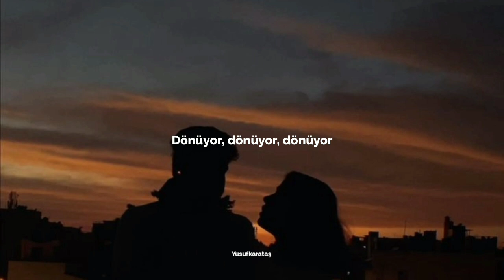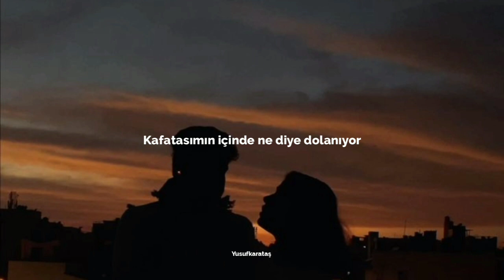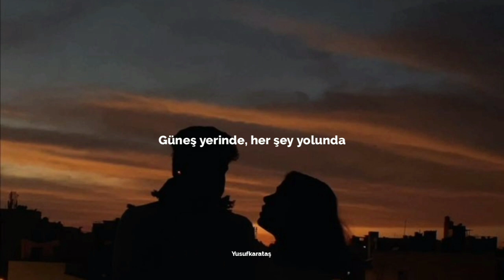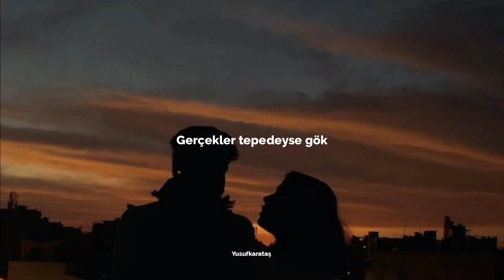Büyük Ev Ablukada - GÜNEŞ YERİNDE (Sözleri)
Şözleri :
Güneş yerinde, her şey yolunda
Yanıyor eteklerim
Dönüyor yanı başımda
Dönüyor, dönüyor, dönüyor
Denizin dövdüğü taşlara benzer
Yüzümün aldığı haller
Evire çevire kapatıyor tokatı suratıma
Aklımın içi, aklımın içindekiler
Çünkü dünya benden ibaret
Öyle olmayaydı şayet
Kafatasımın içinde ne diye dolanıyor
Bütün bu güzellik, bütün bu rezalet
Hepsi benim, hepsi bana ait
Yanıyor eteklerim
Dönüyor yanı başımda
Dönüyor, dönüyor, dönüyor
Nerde bir sandalın ipi
Çözülecek kim bilir
Korkmaktan kaçmıyorsan artık
Su bile yola dönüşebilir
Gerçekler, tepedeyse gök
Yalanlar, kafadaysa çöl
Gerçekler, dipteyse kum
Yalanlar, laftaysa sel
Bu havaların ardı bozuk
Ne gelecek bilebilseniz
Korkmaktan kormayalım artık
Ordular ilk hedefiniz kendiniz
Gerçekler tepedeyse gök
Yalanlar kafadaysa çöl
Gerçekler dipteyse kum
Yalanlar laftaysa sel
Yanıyor eteklerim
Dönüyor yanı başımda
Yumucam gözlerimi yumucam
Herkes korkar
Bu dünya soğuyacak
Yıldızların arasında bir yıldız
Hem de en ufacıklarından
Mavi kadifede bir yaldız heves yani
Yani bu koskocaman dünyamız
Bu dünya soğuyacak günün birinde
Hatta bir buz yığını veyahut öyle bir bulut gibi de değil
Boş bir ceviz gibi yuvarlanacak
Zifiri karanlıkta uçsuz bucaksız